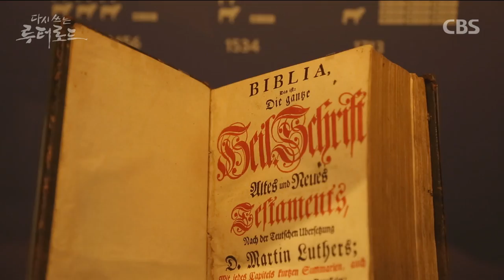경수? 훤화?? 독일 다니엘과 함께 하는 우리말 성경 겨루기 | 다시 쓰는 루터 로드 | 종교개혁 500주년 특집 다큐멘터리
다시쓰는루터로드 여정 중반... 독일다니엘, 최주훈 목사는 독일 숙소에서 한국어 성경 우리말겨루기 퀴즈를 주고 받습니다.

다니엘은 물론 최주훈 목사도 틀리게 읽는 어려운 성경(개역한글판) 구절... 이 에피소드를 통해 오직 라틴어 성경만 있었던 500년 전 마르틴 루터 당시의 현실을 간접적으로 느끼게 되는데... (방송 전편은 아래 안내한 2부 링크에서 확인하세요 ^^)

※ CBS 종교개혁 500주년 특집 다큐멘터리 「다시 쓰는 루터 로드」 전편 다시 보기